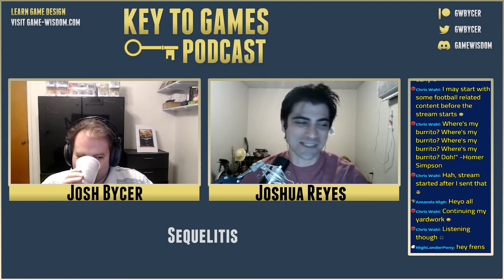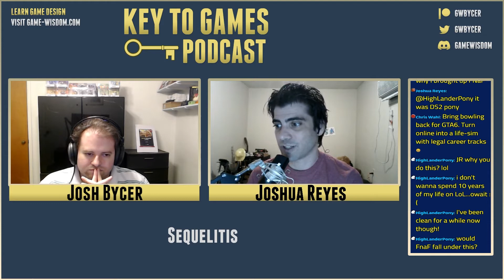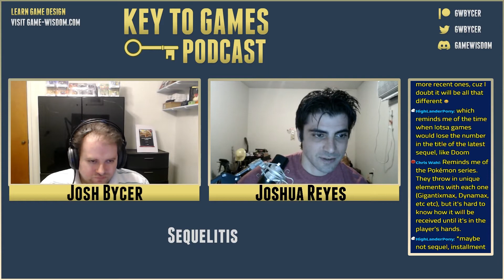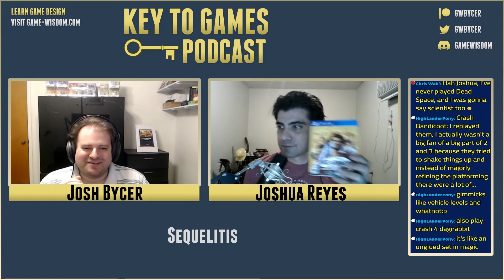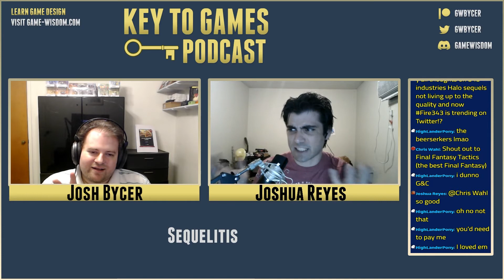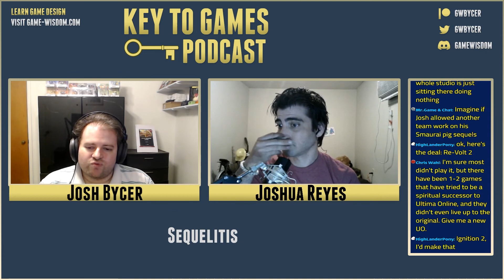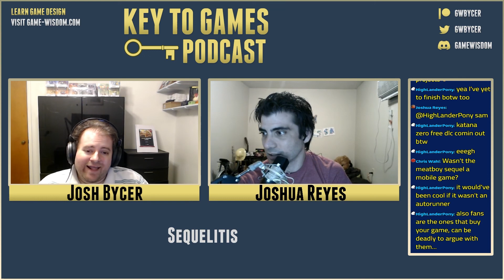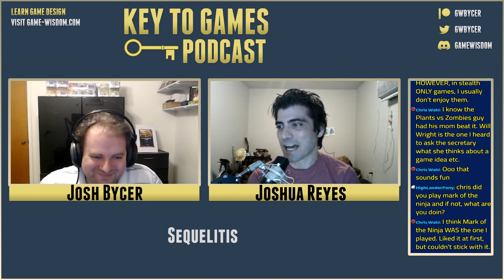The Problem With Sequelitis | Key to Games Podcast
Franchises are a popular way to keep a studio going, but is there a point where sequels are just not working anymore? For this key to games podcast we're talking sequelitis and how it can even strike indie dev